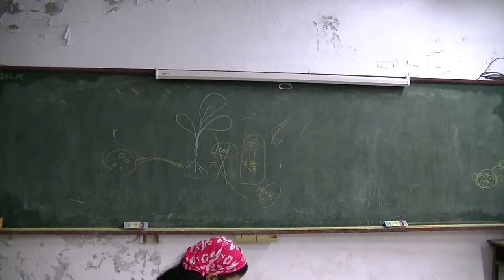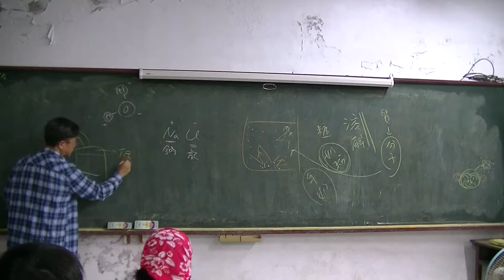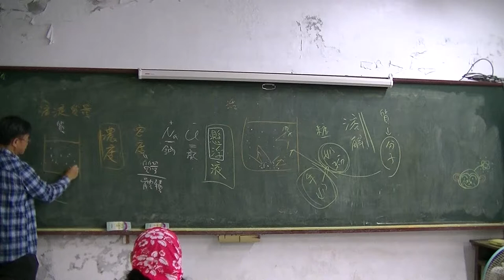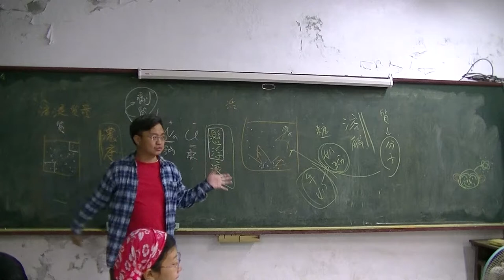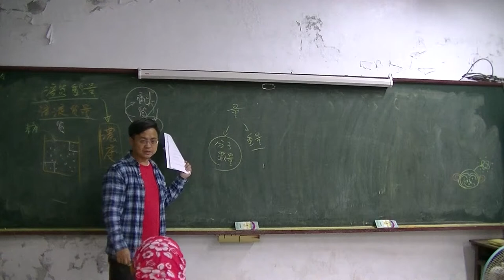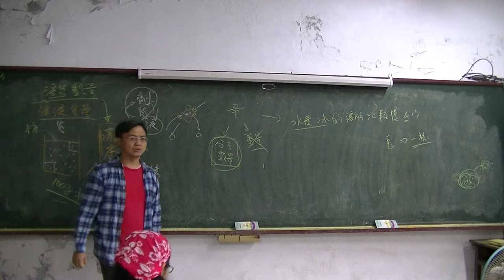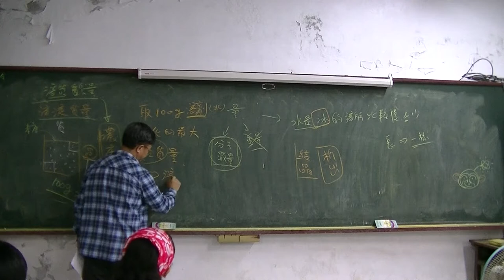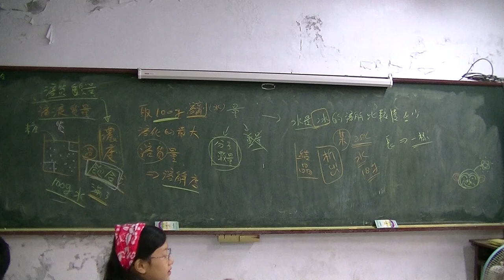國中化學 物質02